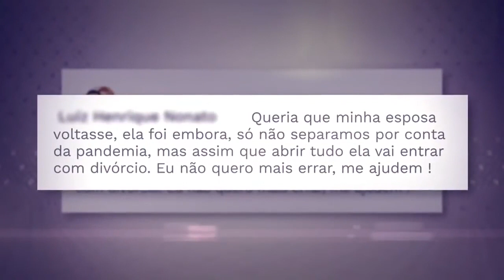Como PARAR de FAZER BESTEIRA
Com estes 4 passos você irá parar de fazer besteira e voltar a ser confiável:

- Resgatar a confiança do parceiro
- Parar de se culpar
- Fazer o certo
- Recomeçar